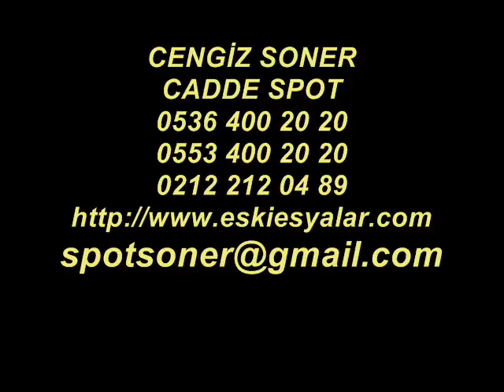BAĞCILAR BAĞLAR İKİNCİ EL EŞYA ALANLAR 0536 400 20 20